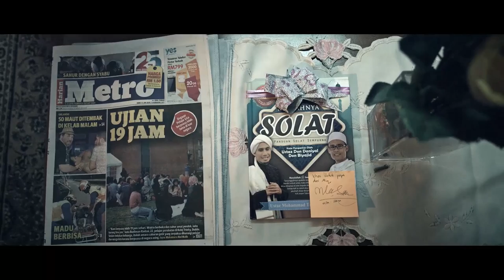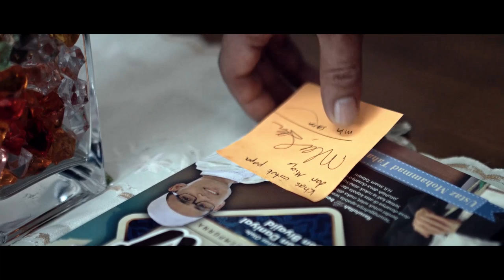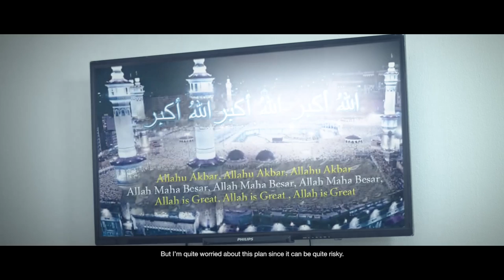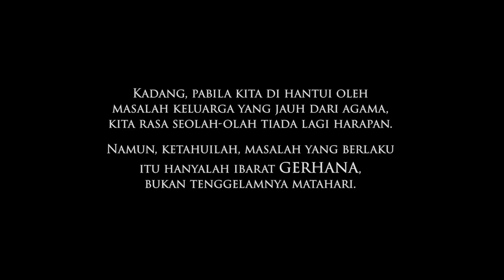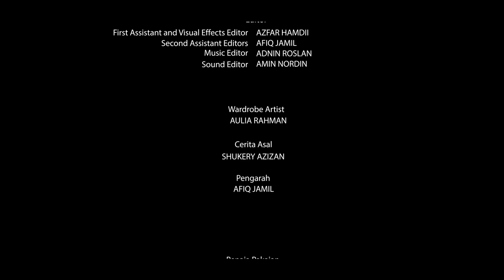GERHANA - Short Film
"Hidup ini akan lebih bererti, pabila tuhan tersemat di hati..."

Filem Pendek terbitan Tarbiah Sentap, lakonan mantap Mia Sara, Fizz Fairuz, Almy Nadia dan Ust Muawwdiz, arahan Afiq Jamil.

Moga bermanfaat!